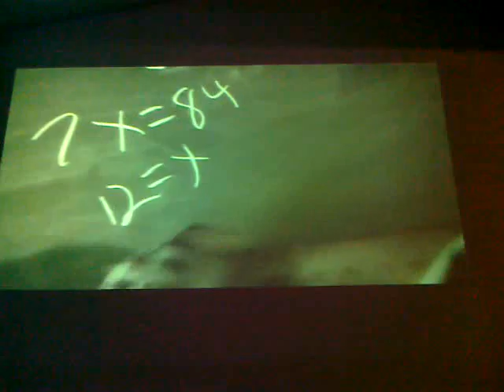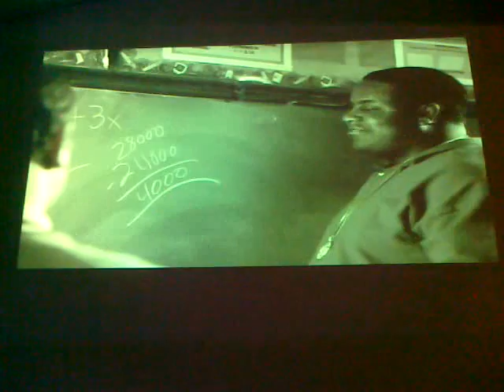Garbageman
Watch it